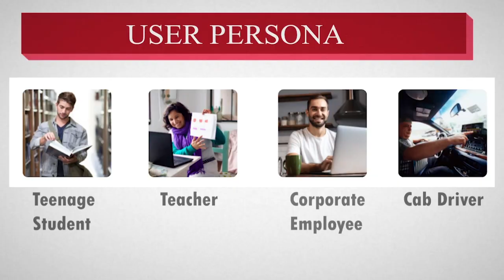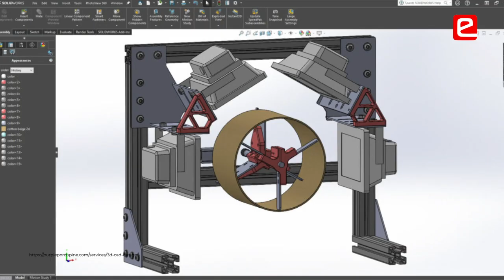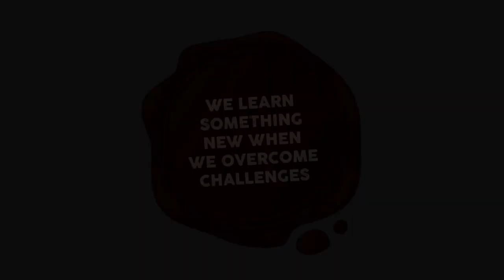Design Internship Project: Companion Desk Plant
Students learnt through Design Internship that there is meaning behind everything we design. Design is not just about Aesthetics but through design thinking one can solve real pain points of the user and give a wonderful product experience. Students believe that one should not participate in e-Yantra just because it is hosted at IIT, Bombay but participate in it because it is challenging and it is fun to overcome challenges.
Project Team
Yash E Kale, Fr. Conceicao Rodrigues Institute of Technology, Vashi – 4th Year, Mechanical Engineering
Atharva Pasalkar, Fr. Conceicao Rodrigues Institute of Technology, Vashi – 3rd Year, Electrical Engineering
00:00 Project Demo
01:00 Expectation from the Design
01:49 Things to Consider Before Designing
02:14 Importance of Needs & Wants While Designing a Product?
03:07 Feeling of Holding Your Product Prototype
03:30 Become an Explorer Through Design Internship